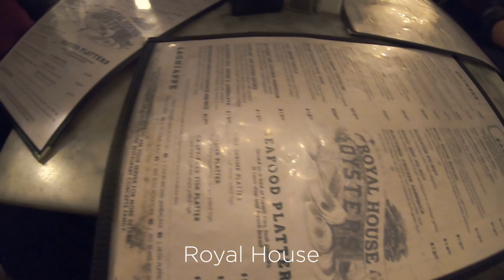2020 New Orleans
Running around trying to eat everything in New Orleans :D